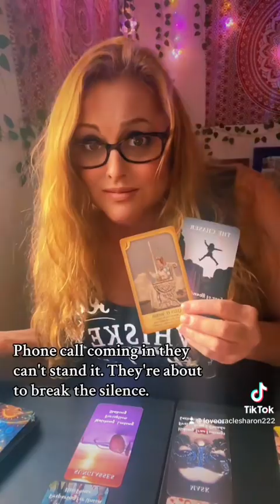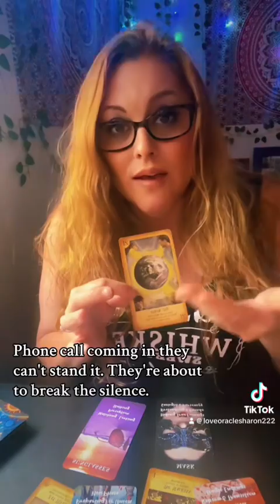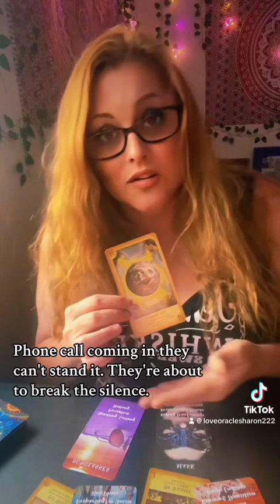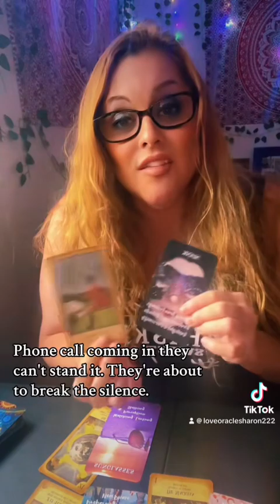they can't stand it they're gonna call you and break the silence ￼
hey, if this resonates feel free to go to my book reading